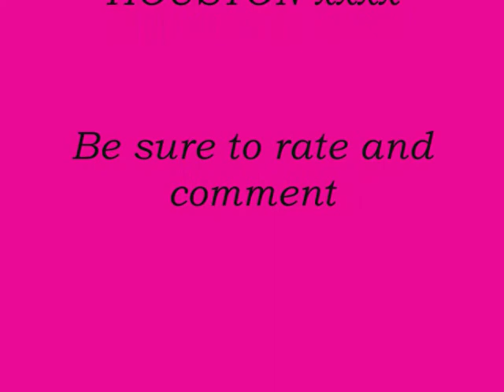Demi Whore , Whitney Houston, For The Lovers....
Demi Whore. Drag Queen , Performing Whitney Houston, ( Lovers ) in Dignity Bar, Waterford, god what a night i had, so much fun,